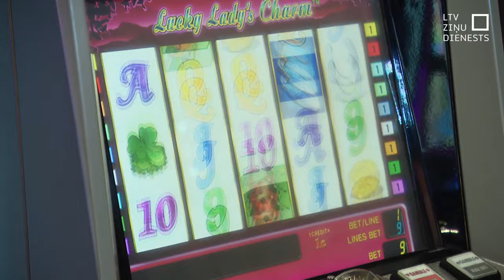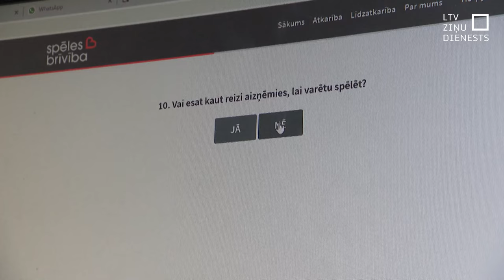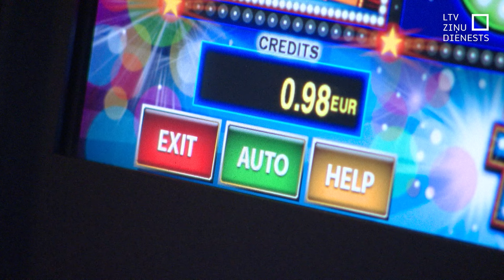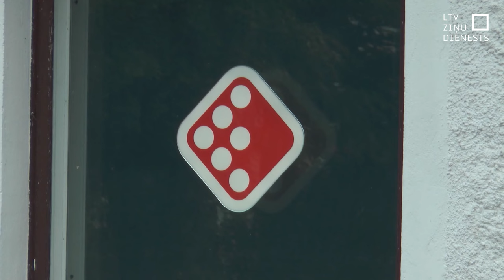Valdībā atbalstīti stingrāki ierobežojumi azartspēlēm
Apgrozījums no azartspēlēm pirmajā pusgadā Latvijā pieaudzis un attiecīgi pieaug arī ieņēmumi budžetā. Taču līdzīgi kā ar alkohola patēriņu, arī šajā nozarē atkarību speciālisti mudina domāt par ierobežojumiem. Un šodien valdība tādus atbalstīja. Piemēram, ka spēlēt azartspēles ļautu no 21 gada vecuma, ne no 18 gadiem, kā pašlaik. Ierobežos arī darba laiku un reklāmu. Spēļu nozare plānotos ierobežojumus dēvē par vieniem no Eiropā stingrākajiem, un cer tos vēl Saeimā pamainīt.